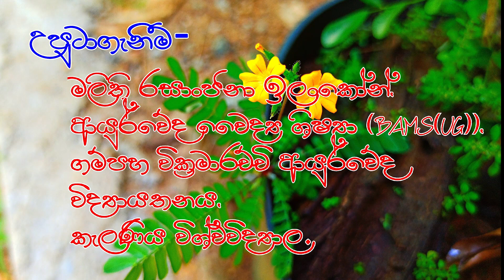හීන් නිදිකුම්බ|ඔසු පැලයේ ගුණ | Heen nidikumba | Biophytum reinwardti |A worth herb for many diseases